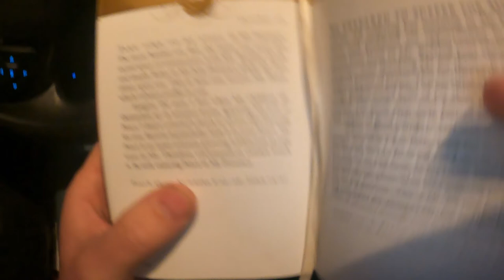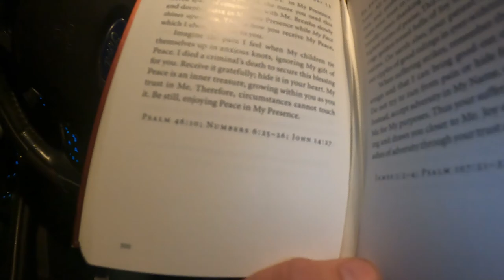We found a Secret Entrance! Where does it lead? - Daily Vlog